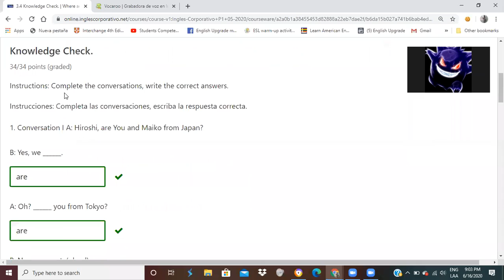Ingles Corporativo-Numbers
In this class you will become familiar with the numbers from 11 - 103 and talk about your age and the age of relatives and friends.

En esta clase ustedes se familiarizarán con los números del 11 - 103 y a hablar sobre su edad, la edad de sus familiares y amigos.